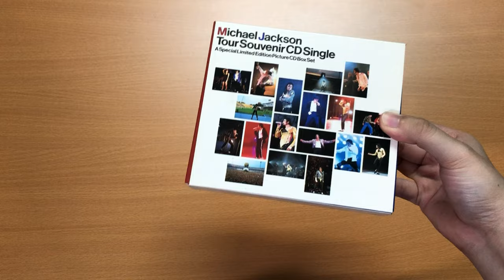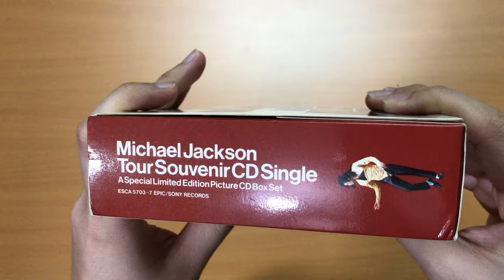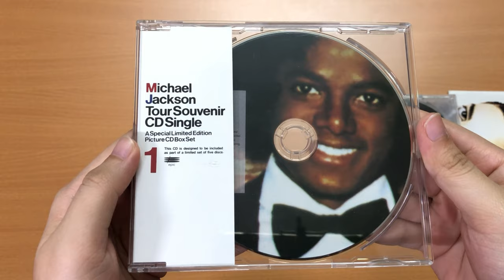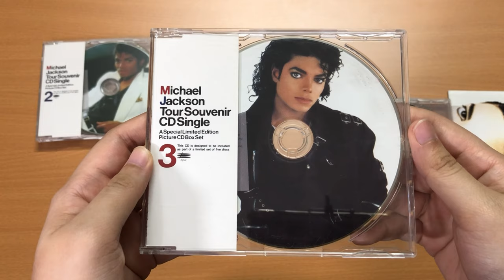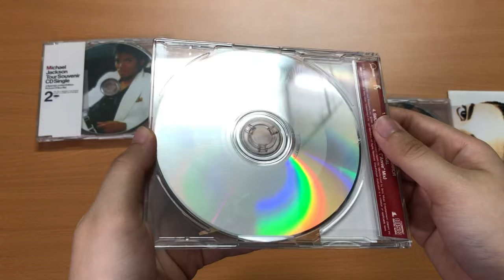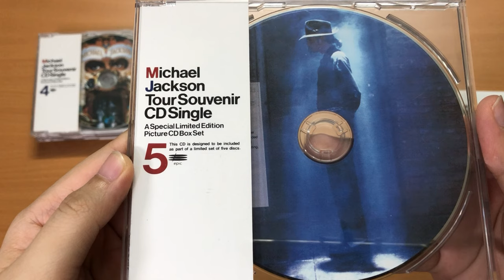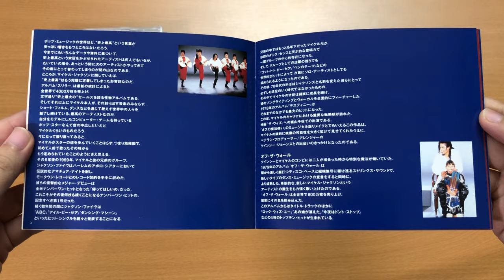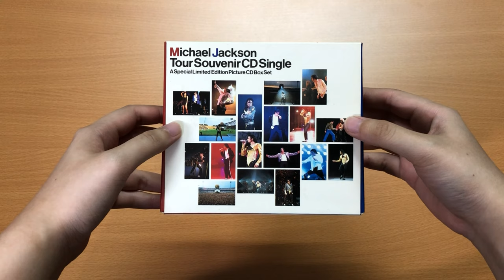Michael Jackson Tour Souvenir CD Single (A Special Limited Edition Picture CD Box Set) unboxing